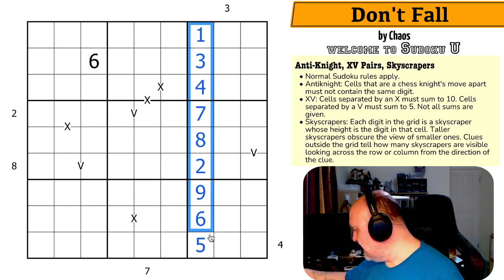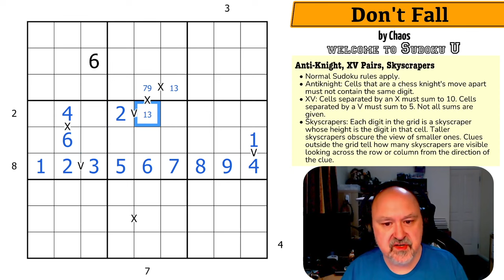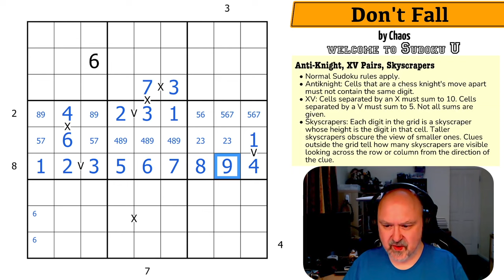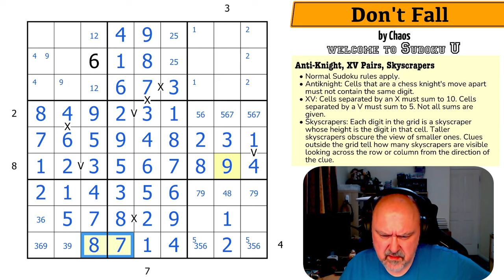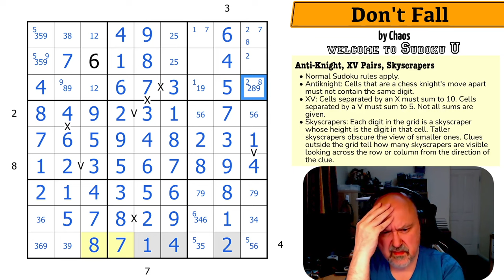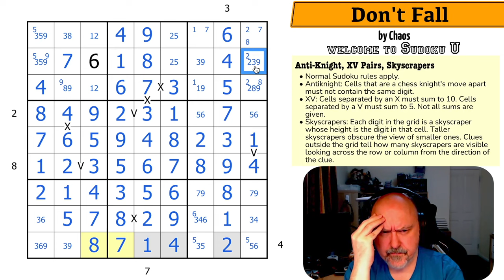A Campus Creation from Sudoku U: Don't Fall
BremSter solves "Don't Fall" by Chaos. A Sudoku using the Anti-Knight, XV Pairs and Skyscrapers constraints.

The Sudoku U series is a series of puzzles from the Puzzles and Paradoxes class being run by FullDeck and Missing a Few Cards.

You can download Cygnet Sudoku vol 1 for free as a PDF, or order a physical copy of the book, from the following

📋 Puzzle Rules:
• Antiknight: Cells that are a chess knight's move apart must not contain the same digit.
• XV: Cells separated by an X must sum to 10. Cells separated by a V must sum to 5. Not all sums are given.
• Skyscrapers: Each digit in the grid is a skyscraper whose height is the digit in that cell. Taller skyscrapers obscure the view of smaller ones. Clues outside the grid tell how many skyscrapers are visible looking across the row or column from the direction of the clue.